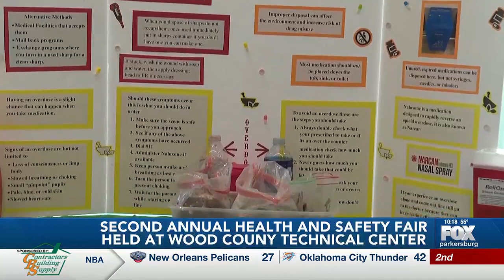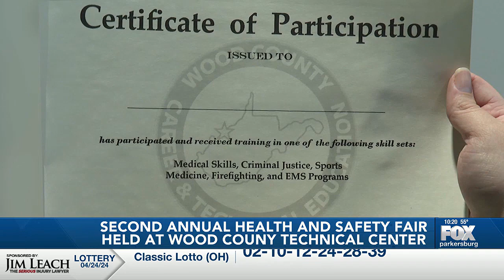Second annual health and safety fair held at Wood County Technical Center